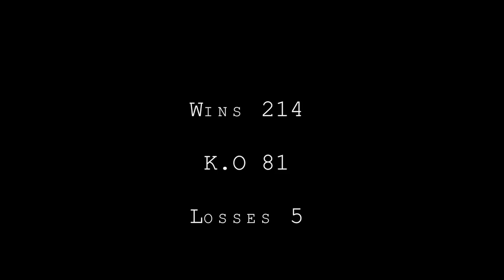Giannis Sofokleous highlights!!